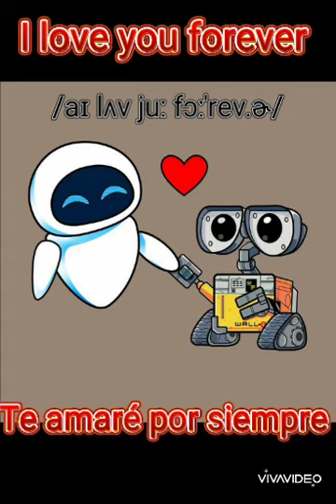Vocabulary about Valentine's Day/vocabulario sobre el día de san Valentín Parte_3 💗🌹💞💝💘💌💏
En este especial aprenderás a pronunciar y a conocer vocabulario sobre el día de San Valentín

Otros significados:

Couple = Matrimonio
Date = Fecha
I love you forever = Te amaré siempre
                                  Te voy a amar siempre

Saludos y excelente aprendizaje 👋✌️